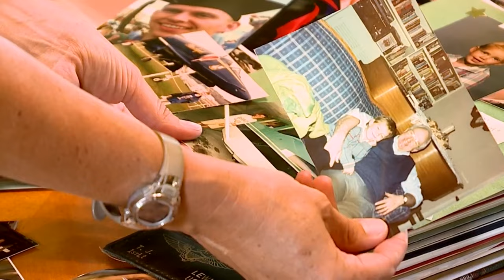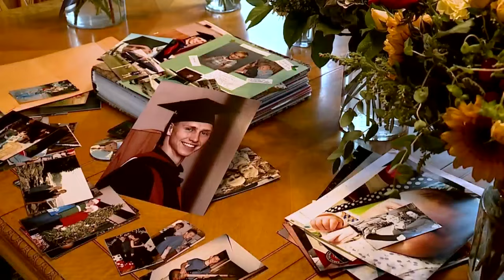Remembering Marine Corps Maj. Tobin Lewis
Maj. Tobin Lewis' father said he knew since his son was a child in Colorado that he was honorable and a godly person. Nicole Fierro spoke with the Marine's parents after he was killed in an Osprey training crash in Australia.